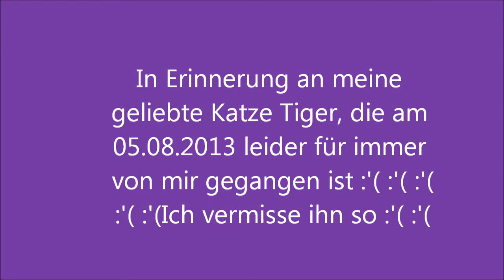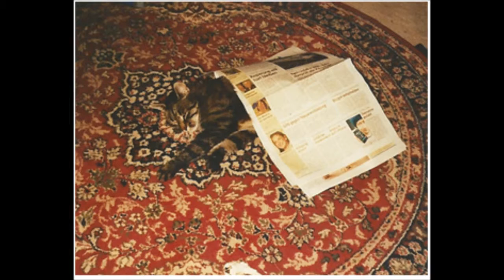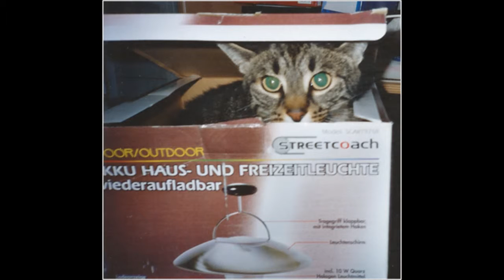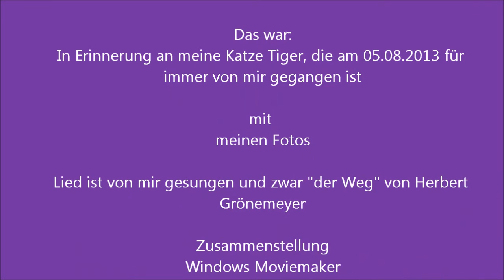In Erinnerung an meine Katze Tiger (German)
Ein Video, das an meine Katze Tiger erinnert, die am 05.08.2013 für immer von mir gegangen ist und die ich noch immer schrecklichst vermisse :'( :'( :'( Das Lied ist von Herbert Grönemeyer "Der Weg", von mir gesungen. Ich hoffe, du bist nun in einer besseren Welt und paßt als Engel auf mich auf. Ich vermisse dich wirklich, Tiger und würde dich auch noch dieses Jahr knuddeln, wenn ich könnte...